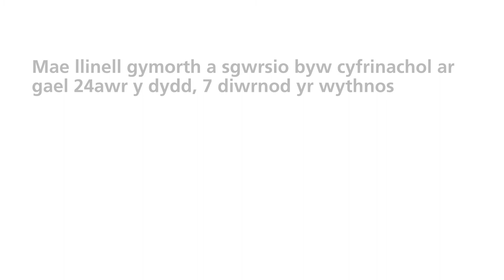Dyw hyn DDIM yn iawn. Cam-drin rhywiol yw hyn - Dryswch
Mae ymgyrch Dyw hyn DDIM yn iawn. CamdrinRhywiolywHyn yn tynnu sylw at reolaeth fel elfen allweddol o gam-drin rhywiol a thrais gyda galwad dioddefwr i linell gymorth Byw Heb Ofn am gymorth a chefnogaeth.